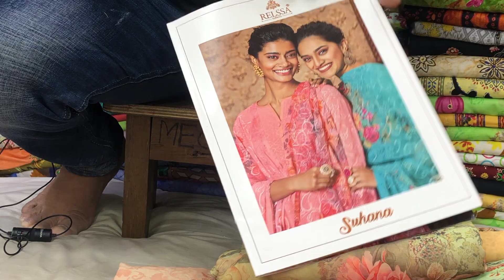RELASSA SUHANA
ASSALAMU ALAIKUM DEARS CUSTOMER…ALHAMDULILLAH WE HAVE INDEAN JORJET CALECSTION.NOW YOU CAN BAY IN TAT KUTIR SHOP.WHOLESALE AND RETAIL AVAILABLE.OUR PRODUCTS 100% ORIGINAL NO REPLICA OR COPY.OUR YOU TUBE CHANNEL KUTIR.WE HAVE FACEBOOK PAGE ALSO KUTIR.PLEASE SUBSCRIBE OUR CHANNEL AND LIKE OUR PAGE.SHOP ADDRESS: 2-36,37 estarn mollika shopping complex eliphant road dhaka.phone number: WhatsApp/imo/bkash.